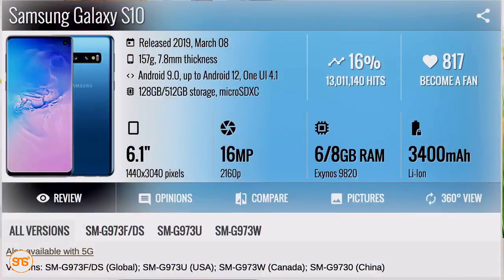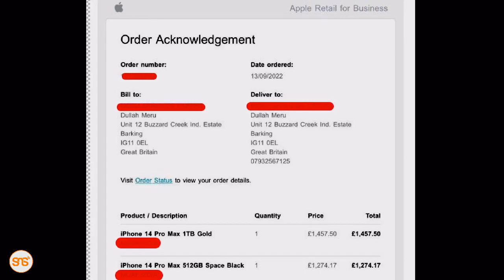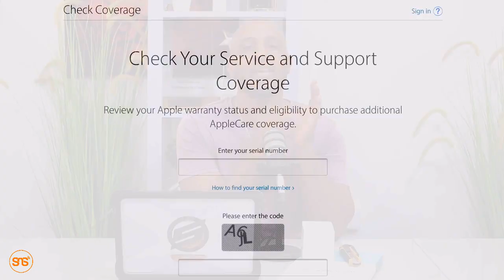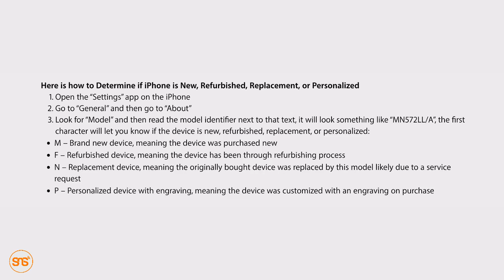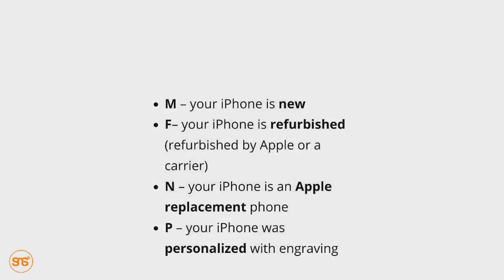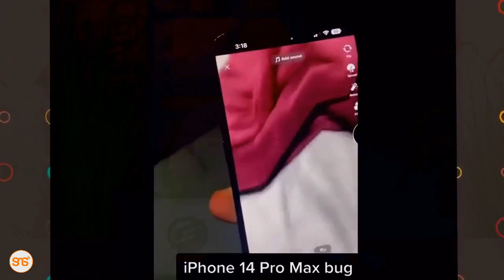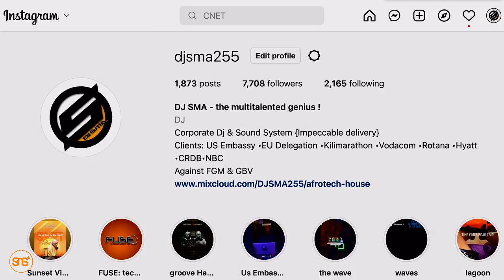Hizi iPhone 14 zinazouzwa Bongo ni Original au feki? Unazitambuaje? Dj Sma anakupa ukweli wote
Je! Hizi iPhone 14 zinazouzwa Bongo ni original au feki? Unatambuaje iPhone feki! Kwanini bidhaa moja ina ubora unaotofautiana kulingana na nchi uliyonunua! @djsma255 anakujuza kwenye